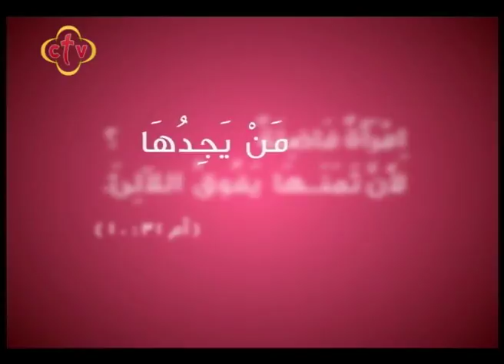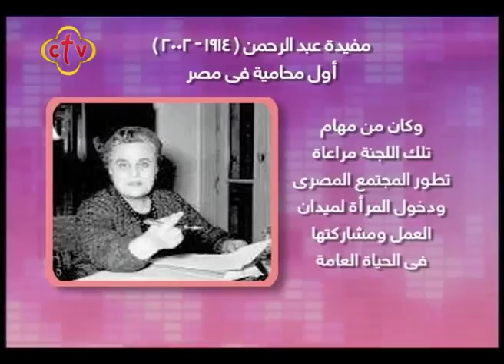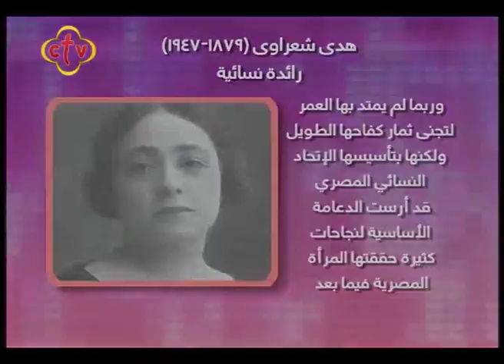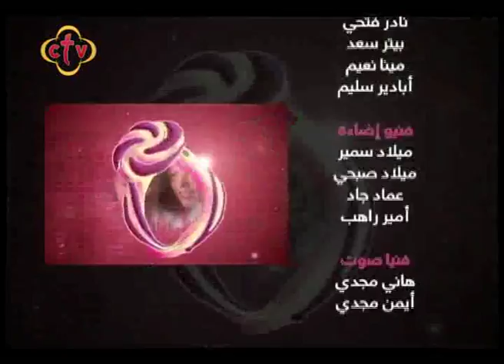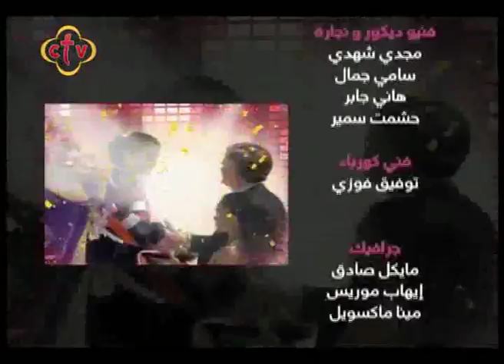396- برنامج ( مــن يجــدهـــا ) .. - هواء - 16 مايو 2018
تأثير التشجيع على الزوجة
أ. سوزان نصحي
استشاري المشورة الأسرية

طريقة عمل جلاش التنبال والقطايف
الشيف/ أبانوب عادل
شيف حلو وحادق

Channel Frequency :
Nile Sat
Frequency 10815 Horizontal Symbol Rate: 27500 FEC: 5/6
Hotbird

ctv,ctvchannel,سي تي في ,ربنا موجود